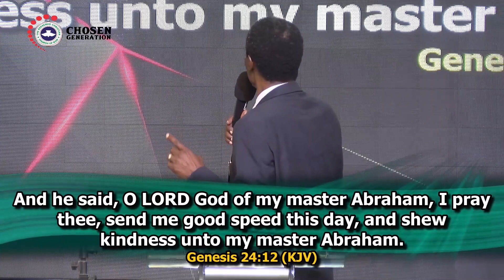Things you need to succeed in 2023 - Pastor Bode Shogo - 22nd Jan 2023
We are a Chosen Generation, called forth to show forth praises of Yahweh.
RCCG Chosen Generation is a family church whose mandate is to create atmosphere where love can be shared in fellowship.